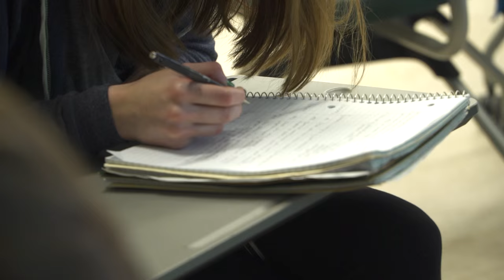Dr. Mohammad Khalil, Exploring the History of Muslims in America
Dr. Mohammad Khalil, Director of the Muslim Studies Program and associate professor in the Department of Religious Studies explores the history of Muslims in the Midwest. For more information about his teaching and research Dr. Khalil